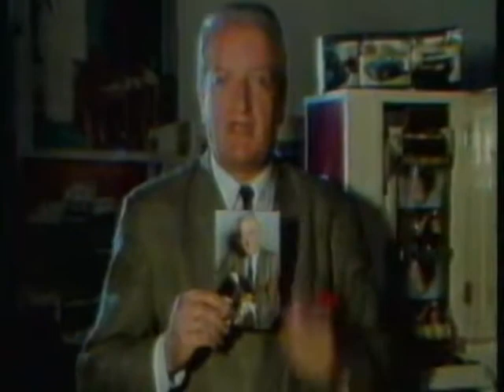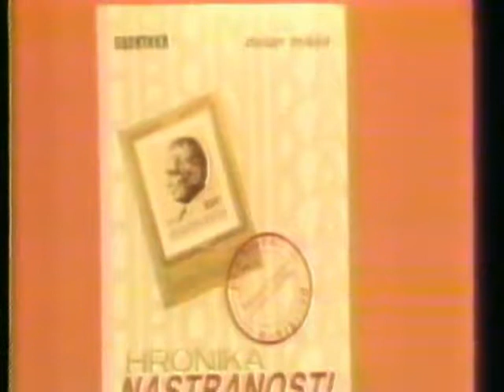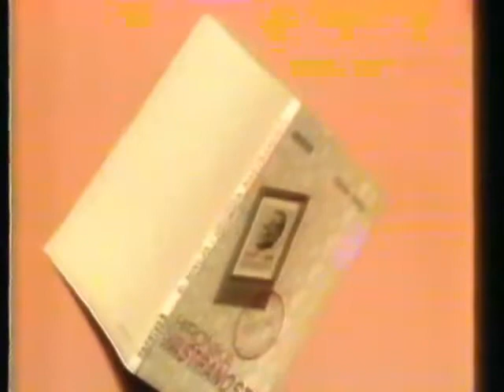Reklame Televizija Beograd, 31.12.1990 Slow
Kopija videa Copy of Reklame Televizija Beograd, 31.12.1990